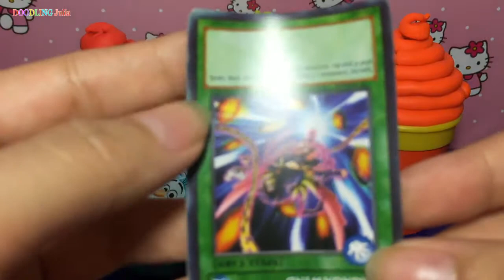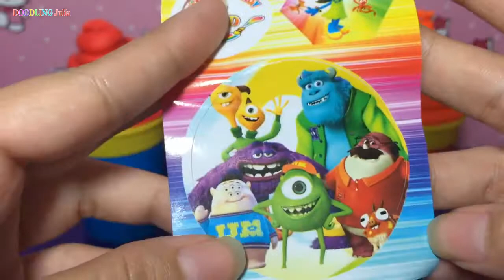everything is better with doodles 36 play doh colors ice cream with surprise eggs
everything is better with doodles 36 play doh colors ice cream with surprise eggs -todo es mejor con garabatos #36

This is channel for doodler, funny and comedy. We create ideal with doodles thinking in life look like candy, vegetable, foods, ...become lovely candy, doodles cute foods, doodles vegetable as person have arm, foot and body in fact. That's really funny and interesting so our life is better with doodles - everything is better with doodles thinking.